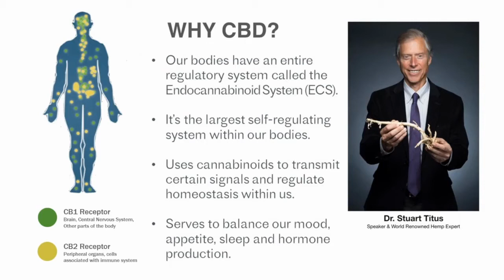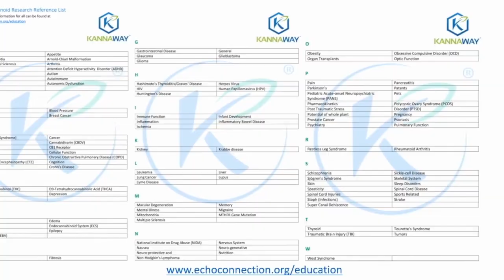What Is CBD?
A look into what CBD is and where it comes from.